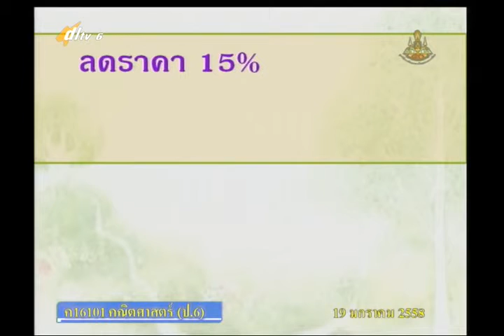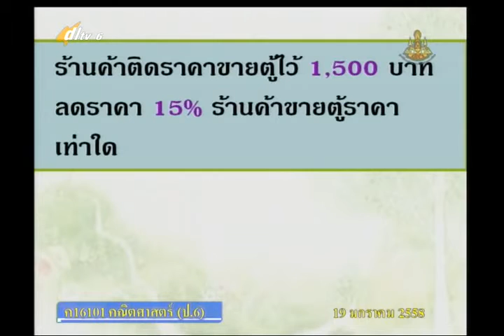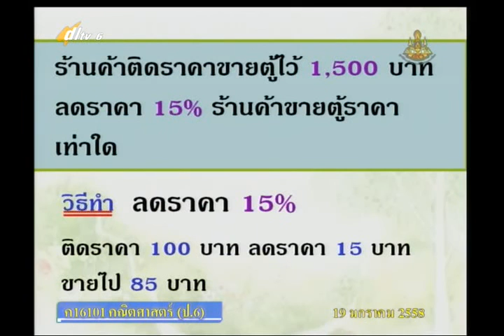049C+6190158+ค+การลดราคา+mathp6+dl57t2